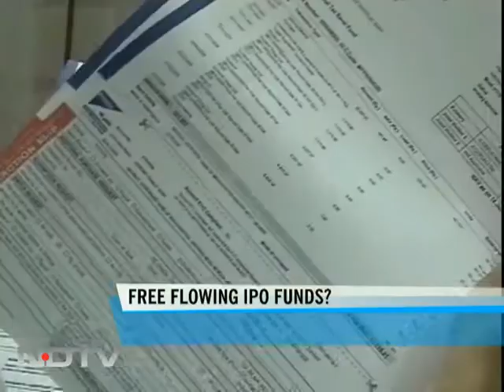Sebi to cut IPO timeline?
The gap between the closing date of an IPO and its listing can be as much as one month at present. Market regulator Sebi is planning to change that and bring retail and institutional investors onto a level playing ground.